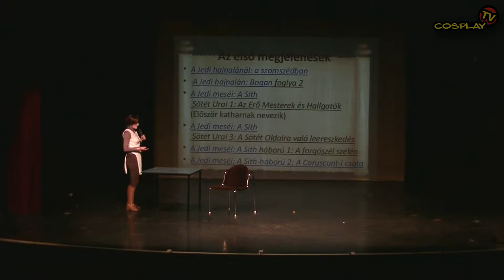2018 COSPLAY FARSANG - Egyéb programok [A chatar faj (smink előadás)]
2018 COSPLAY FARSANG - Egyéb programok [A chatar faj [Bálint Diána, The Force Alliance előadása)]